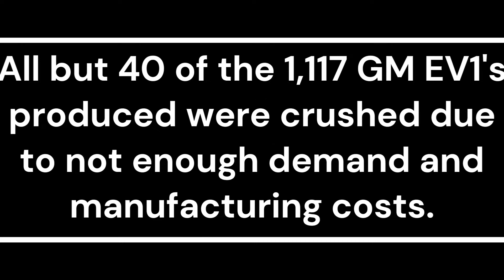Evolution Of Chevy/GMC/Saturn/Cadillac Electric Car Chimes